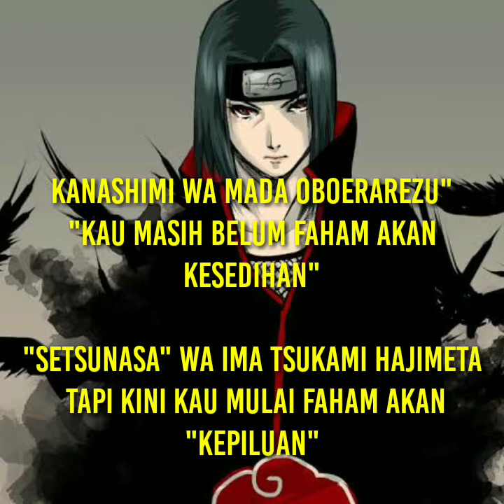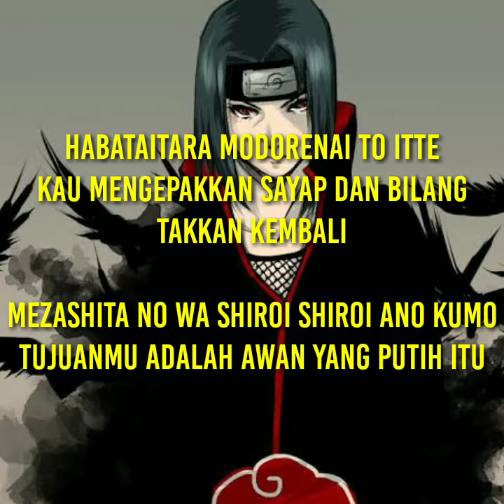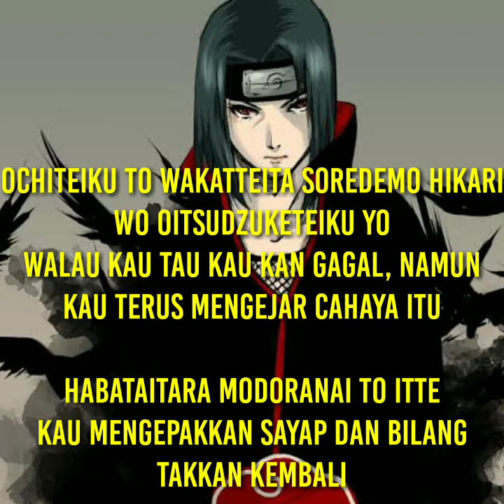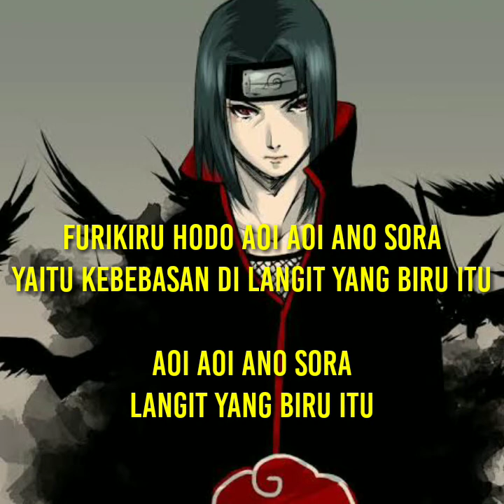Blue bird - Opening Naruto -AMV